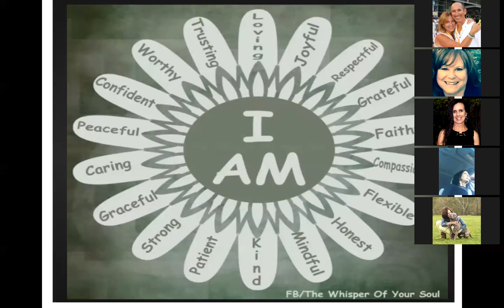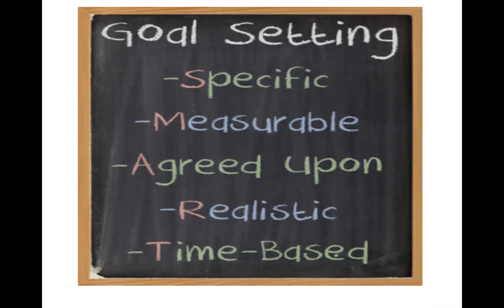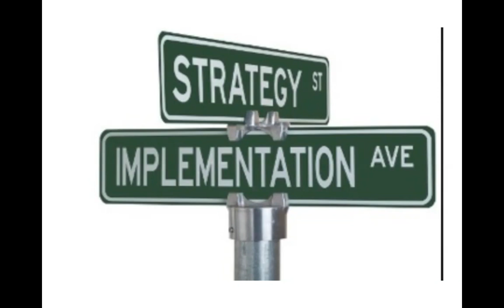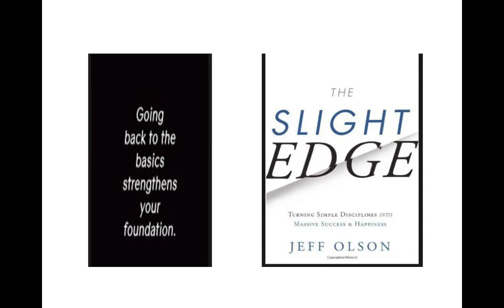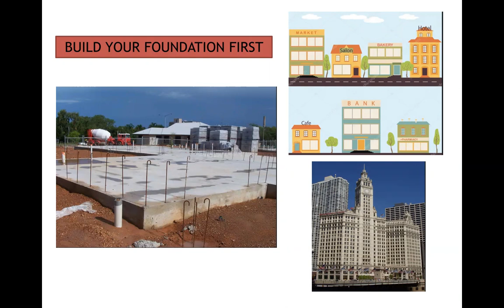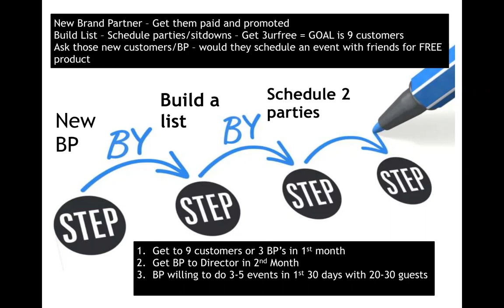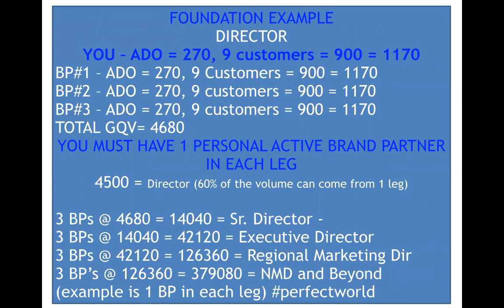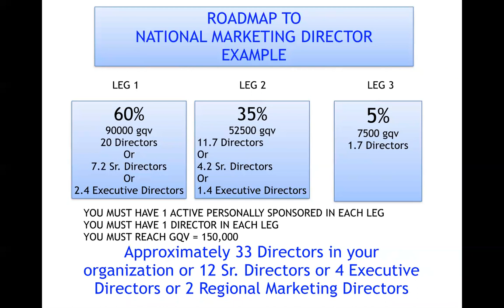Building Foundation in Your Business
Take a listen and build your foundational business today!